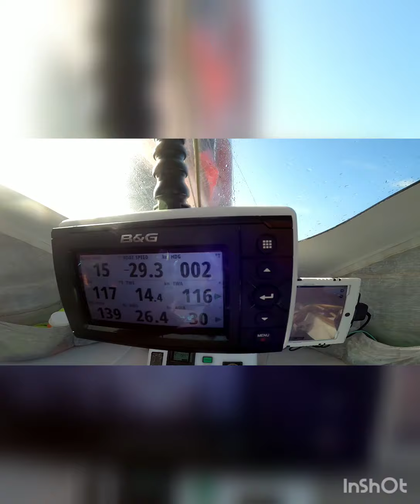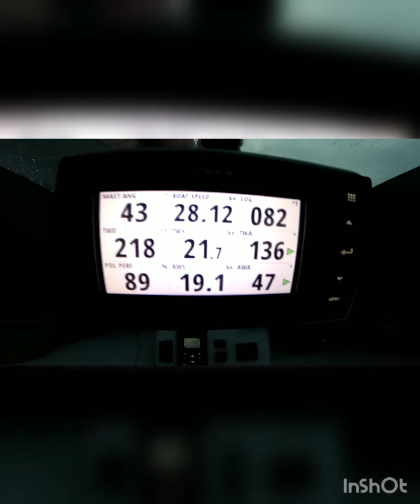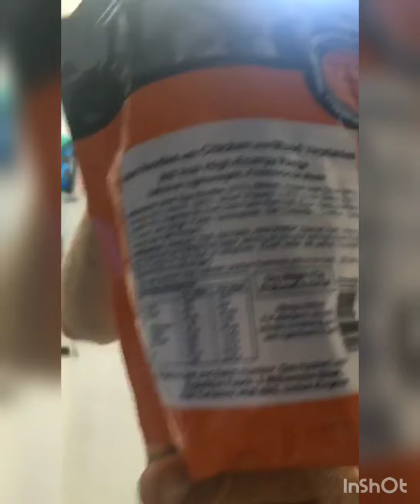ATLANTIC CROSSING ANTIGUA TO HORTA MAY 2020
Little funny edit about our 5 days Atlantic crossing from Antigua to Horta onboard the race trimaran "Ultime Emotion 2 "  .

5-10th May 2020 . Average speed of 19.3 kts .